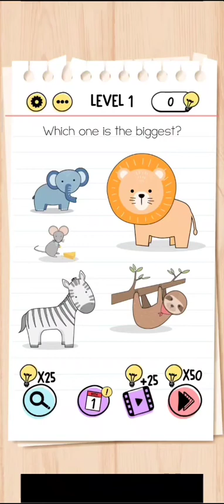brain test: completing 1to10 levels (part#1)